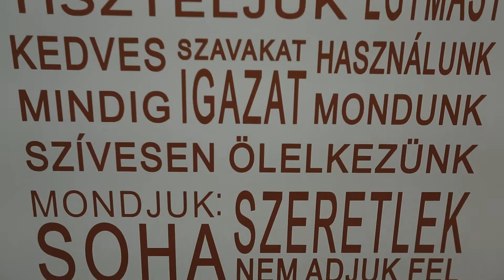Angyalkert Óvoda - Jászberény